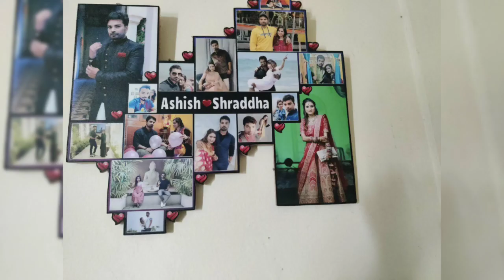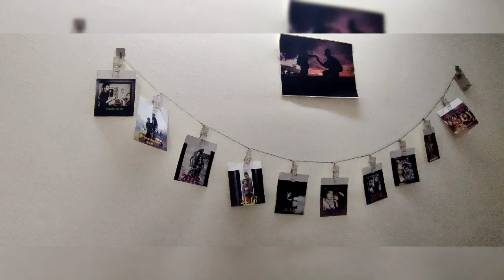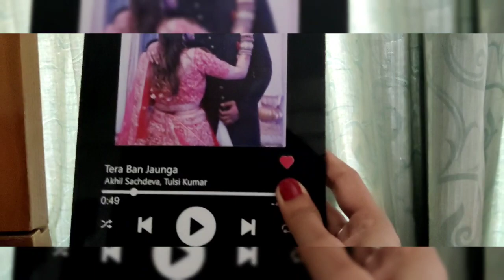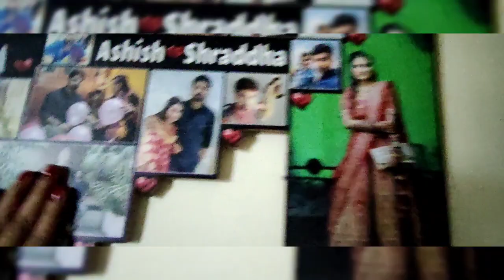affordable price item 😊 || amazon || festive season 😊💃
bless this nest - Indigifts Christmas Wooden Door...

7 photo frame - MomsCreations Set of 7 Individual...

TV unit - FS Traders® TV Entertainment...

star lights - Deal of the day: Desidiya 12 Stars 138 Led Curtain String Lights Window Curtain Lights With 8 Flashing Modes Decoration For Christmas, Wedding, Party, Home, Patio Lawn Warm White (138 Led-Star, Copper, Pack of 1)

wall clock- Deal of the day: Amazon Brand - Solimo 12-inch Plastic & Glass Wall Clock - Different Strokes (Step Movement, Black Frame)

love live Lough - Art Street Live Love Laugh MDF Plaque Painted Cutout Ready to Hang Home Decor Wall Art, Black

multiple photos frames -Shri Kanth Art® Personalized...

key holder - Paartha Saarthi Rajasthani Ethnic Wooden Antique Handcrafted Wall Hanging Key Holder cum Showpiece for Wall Decor - 6 Hooks (Brown).